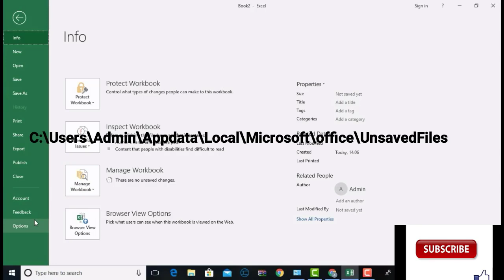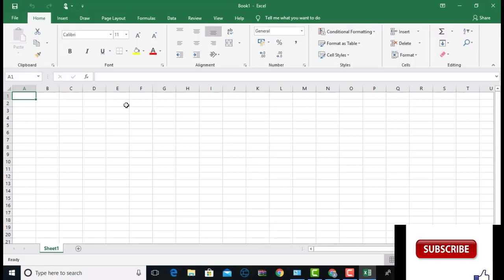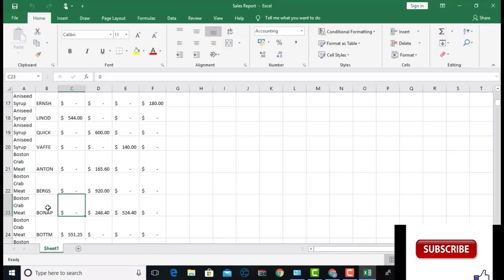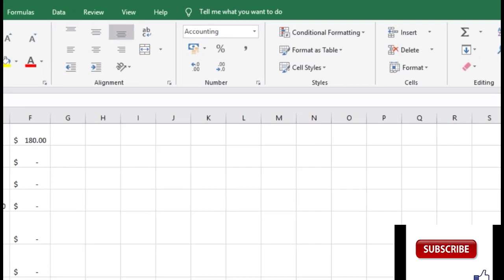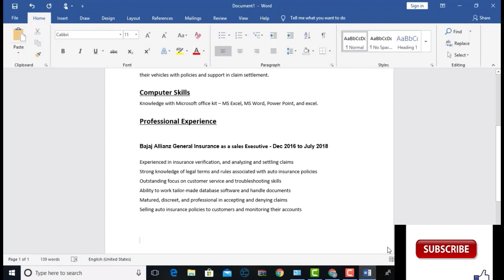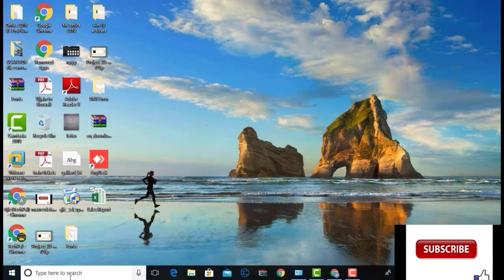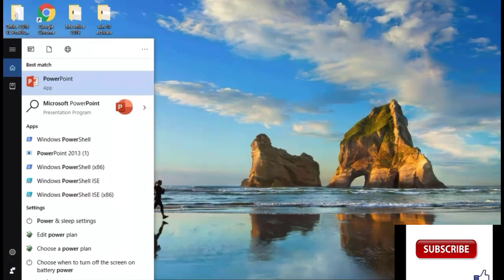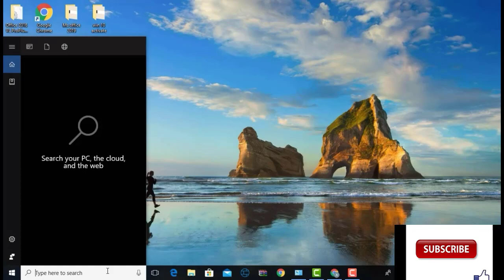How To Recover Unsaved MS Office Files | Excel | Word | PowerPoint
Auto Save Location - C:\Users\Admin\Appdata\Local\Microsoft\Office\UnsavedFiles

Iss video mai humne bataya hai kee kaise aap unsaved file ko retrieve kar sakte hai with 100%Data ke saath

Click on File and then on Options tab. In 'Excel Options', click on Save tab. Check 'Save AutoRecover information every *1 minutes' and 'Keep the last auto saved version if I close without saving' box. Set the time in 'Save AutoRecover information every 1 minutes